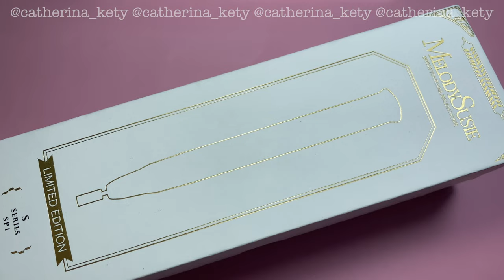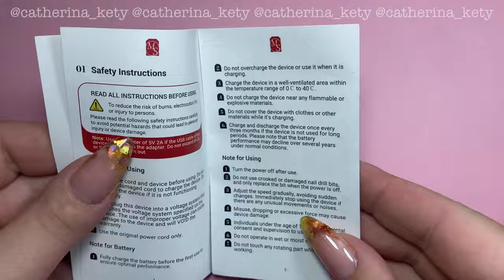Refill Nails|Refill Unghie in Gel|Glass Nails|Autumn Nails|Fall Nails|MelodySusie Nail Drill